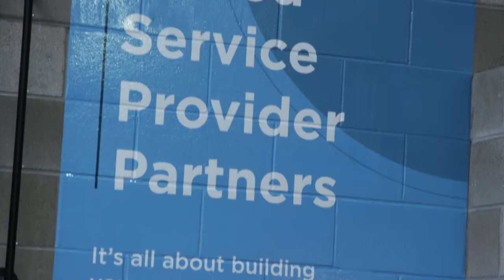The Secrets to Early-Stage Startup Success